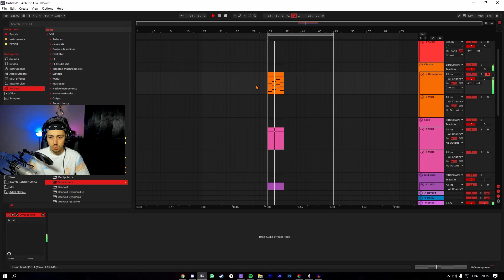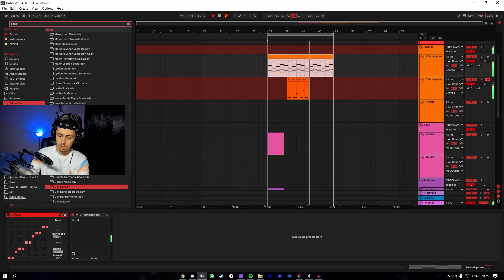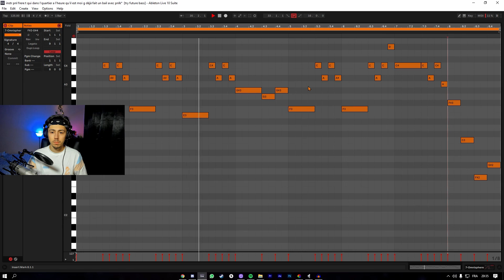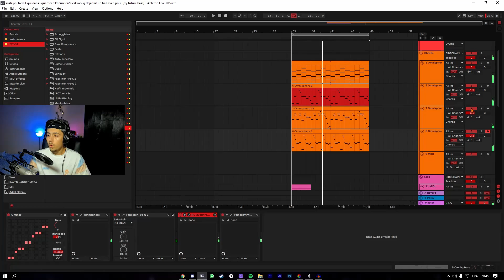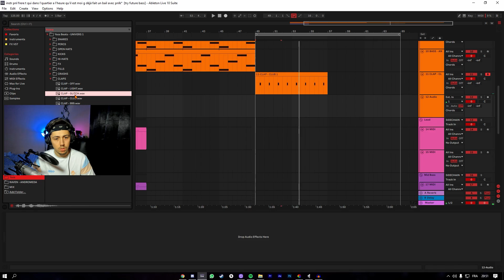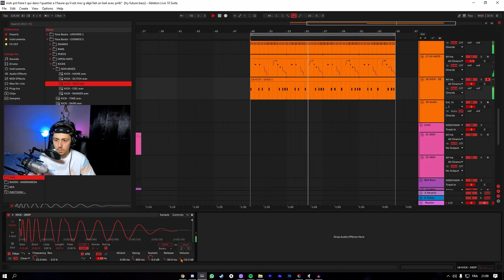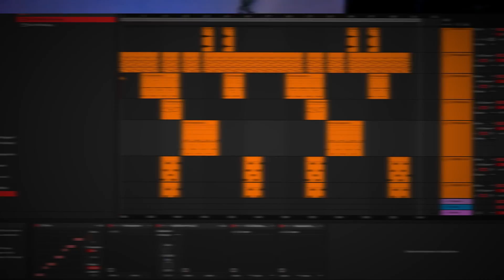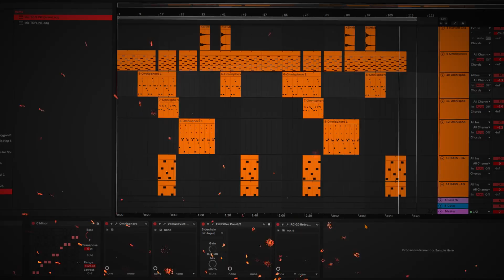Comment faire une INSTRU pour PNL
Dans cette vidéo je vais vous montrer comment faire une instru / prod dans le style de PNL ! Vous pouvez suivre ce tuto même si vous utilisez un logiciel diffèrent (par exemple FL Studio ou Logic Pro X).

Chapitres:
00:00 Intro
2:00 Etape 1 - Pad et Accords
3:04 Etape 2 - Mélodie
7:01 Etape 3 - Drums
9:59 Etape 4 - La 808
11:30 Instru seule
13:17 Instru + Topline

Mon setup:

📺Ecran principale (pour jouer): AOC 27" LED - G2790PX (144Hz)
📺Ecran secondaire (pour le chat): Samsung SyncMaster B2230

⌨️Clavier: Razer Blackwidow Chroma
🖱Souris: Logitech G502
🎧Casque: Audio Technica ATH-M50X
📹Camera: Logitech Brio 4k
🔊Interface Audio: Focusrite Scarlett 2i2
🎙️Microphone: Audio-Technica AT2020

Ma config PC:

⚙️Processeur: I7 8700k
⚙️Carte Mère: Asus Prime Z370-A
⚙️Ram: Corsair Vengeance 16Go 3000MHz
⚙️Alimentation: EVGA 600W
⚙️Watercooling: Corsair HydroSeries Hi100-V2
⚙️SSD: PNY CS3030, 500 Go, M.2
⚙️Disque Dur:
     - Segate Barracuda 2To
     - WDC 1To
⚙️Carte Graphique: Nvidia Geforce GTX 1080Ti
⚙️Boîtier: Cooler Master Masterbox 5